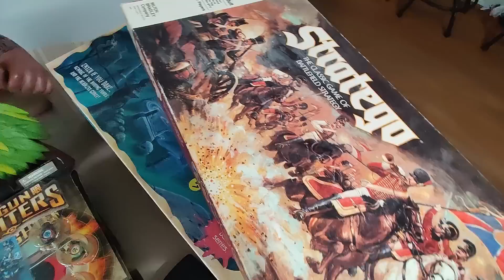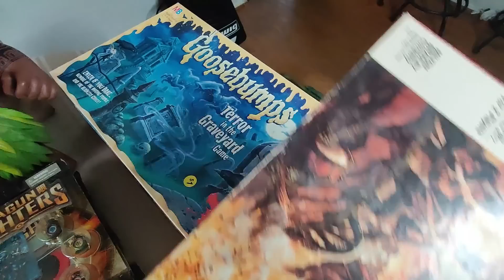Garage Sale Finds Worth $1200+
Come to the garage sales and rummage sales with me while I search for things to resell on eBay and Amazon FBA. Today I had some incredible yard sale finds to flip online. I can also sell these finds on Mercari or Facebook Marketplace for a quick flip. Reselling is always an adventure and today is just more proof of that. When looking for stuff to sell on eBay you sometimes find nothing and other times you fill your trunk with treasure!

Consider selling things like clothing or video games on Whatnot. It's a new live auction app. Social media like Facebook Marketplace and niche groups are gaining in popularity and a great way to move inventory and make profit. Etsy and Poshmark are great for vintage clothing, shoes, and hats. eBay is still the best all around option with the most sellers and customer base. Amazon is good for their FBA service. You can sell many things for a higher price and I use it for lots of board games, video games, and used electronic sales.

Everything I Use For My Reselling Business -

eBay Store

//FAQ